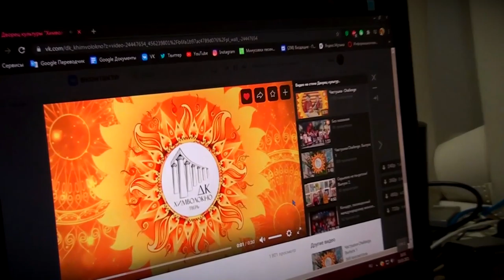Новогодняя ёлка превратилась в масленичную